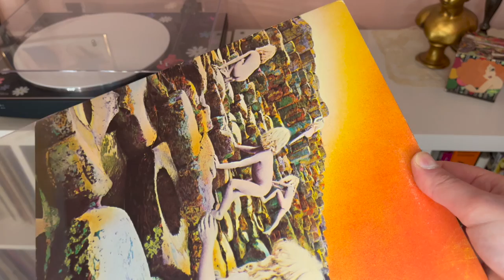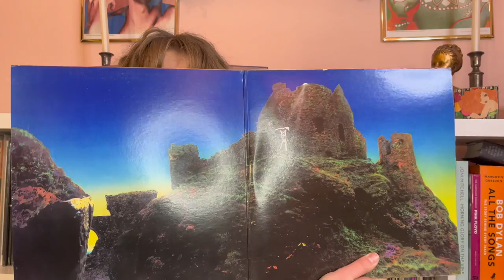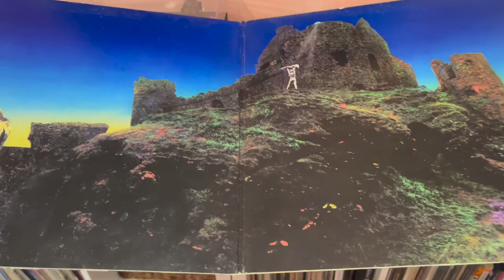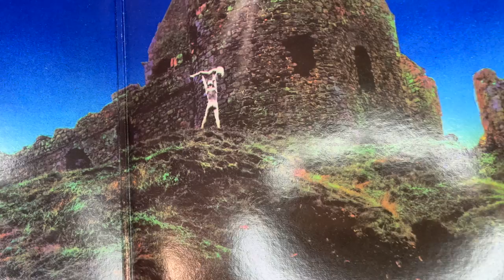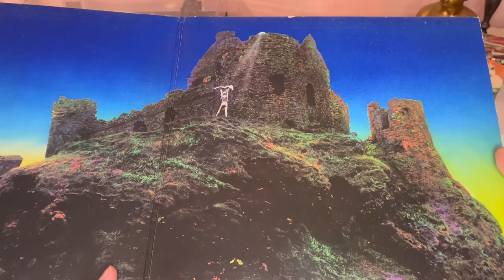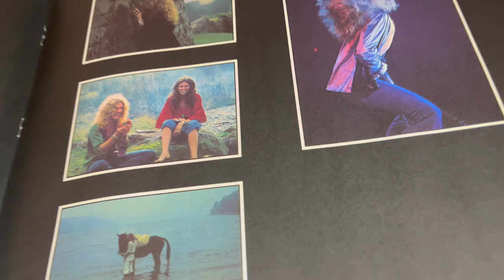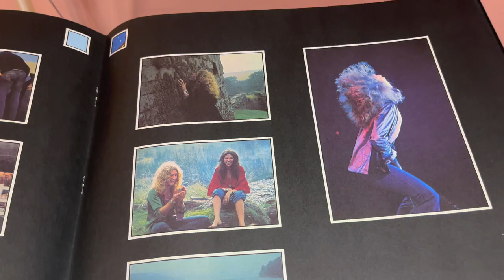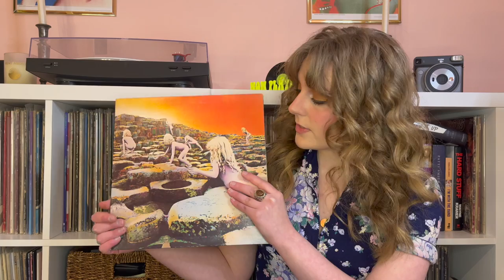Led Zeppelin - Houses of the Holy, 50 Years Later｜Vinyl Monday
Just a little rain.
Welcome (or welcome back) to Vinyl Monday! I’m Abby and is my weekly series where I chat about classic albums in my collection that I love. My thoughts on Led Zeppelin’s Houses of the Holy, celebrating its 50th anniversary this week.

Timestamps:

intro – 0:00
Houses of the Holy – 2:10
track listing/release – 14:22
my thoughts – 21:57
thanks for watching! – 33:12